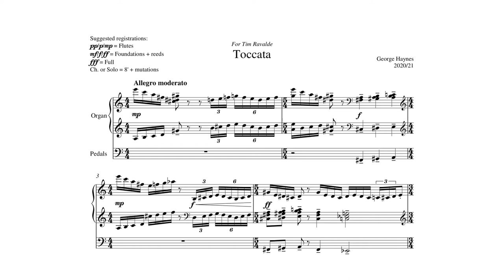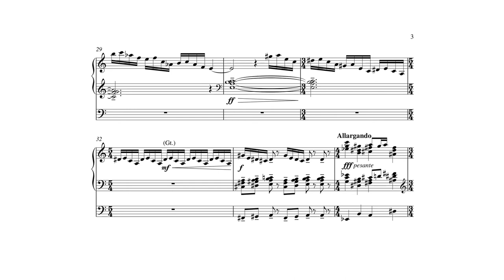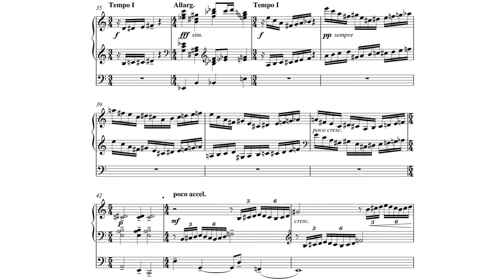George Haynes: Toccata (2021)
played by Tim Ravalde on the organ of Chichester Cathedral.